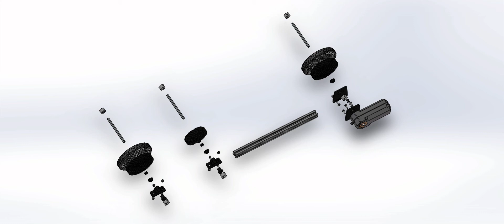MiniBot Left Side Assembly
Assembling the left side of the REV MiniBot.